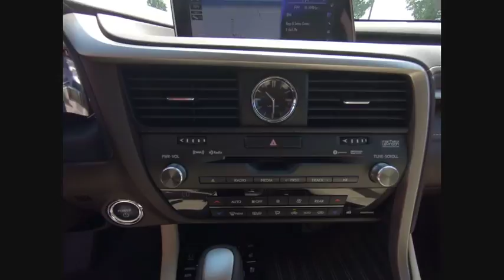2018 Lexus RX Orland Park IL F1745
2018 Lexus RX 450hL